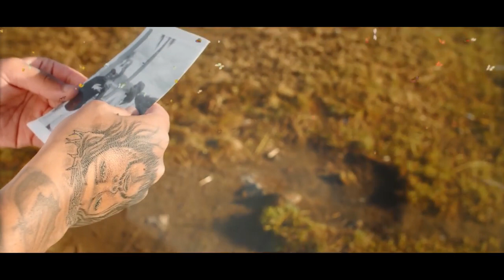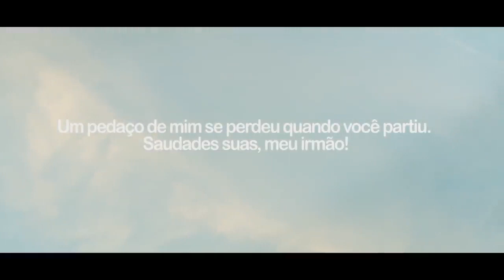Mc Lele JP - Viagem no Tempo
Ouça já em todas as plataformas digitais !

Viagem No Tempo - (Letra)

Quando a saudade apertar (ai, ai)
Lágrimas vão se rolar (ai, ai)
Vou dar uma viagem no tempo
Bons momentos a compartilhar (aaah) (2x)

Hoje a saudade bateu
Tô vivendo a realidade
Ajoelho peço força a Deus
Me conforta com sua bondade

Sinto falta de um amigo meu
Tá difícil encarar a verdade
A maldade te interrompeu
Hoje o que nos resta é saudade (eeeh)

Quando a saudade apertar
saudade vão se rolar

Saudade (ai, ai, ai, ai, ai, ai) (3x)

Artistas: Mc Lele JP
Produção: Dj Betinho & Wr
Direção: Beco Filmes
Gravação/Edição: Beco Filmes
Ano: 2023